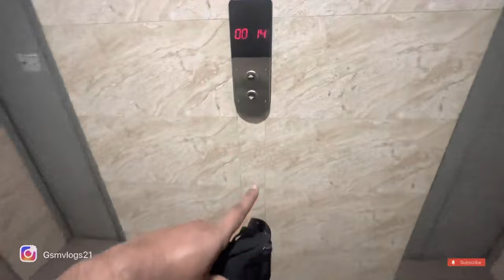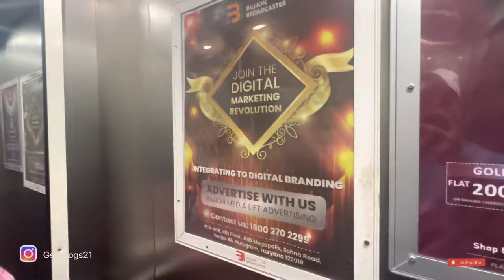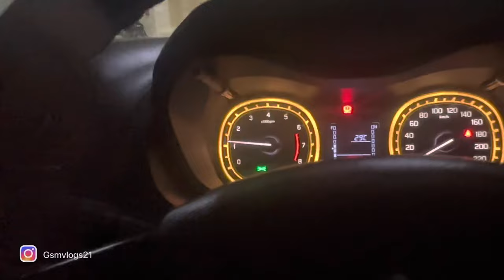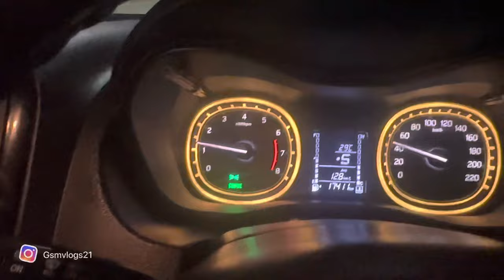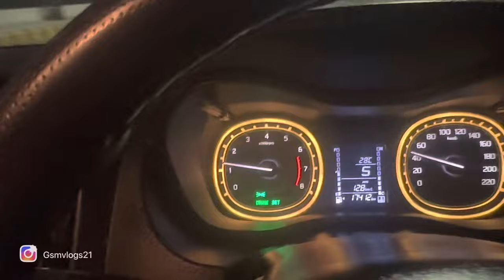AISA FEATURE ISMAIN THA MUJHE PATA NAHI THA 🫣🫣 | SYSTEM PAAD DIYA🔥brezza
AISA FEATURE ISMAIN THA MUJHE PATA NAHI THA 🫣🫣 | SYSTEM HANG KAR DIYA🔥